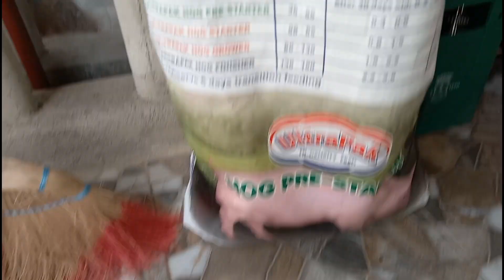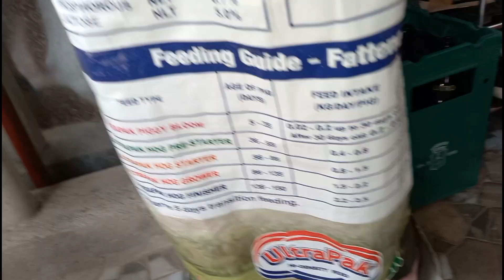MAS MAKA TIPID BA DAW SA FEEDS ANG WET FEEDING? ILANG KILO NA NAUBOS NILA SA NGAYONG ONE WEEK NA